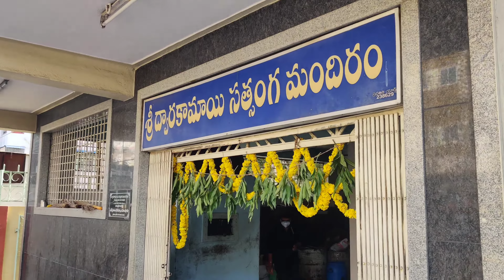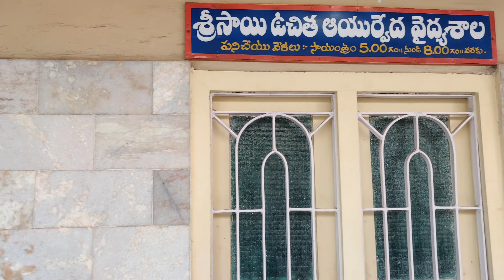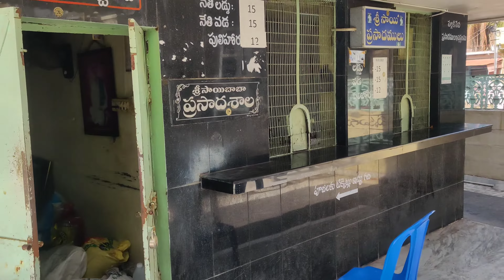Ongole Sai Baba temple looks like mini Shirdi#ongole